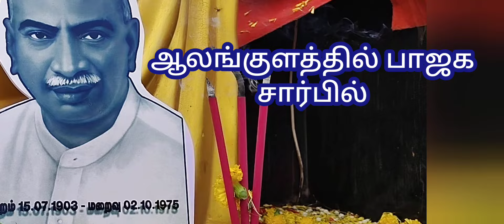ஆலங்குளத்தில் பாஜக சார்பில் காமராஜர் நினைவு தினம் - மாநில ஒருங்கிணைப்பாளர் சோபனா மாசிலாமணி மரியாதை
ஆலங்குளத்தில் பாஜக சார்பில் காமராஜர் நினைவு தினம் - மாநில ஒருங்கிணைப்பாளர் சோபனா மாசிலாமணி மரியாதை ஆலங்குளம் தென்காசி alangulam news tenkasi google tamil பாஜக # பாரதிய ஜனதா கட்சி